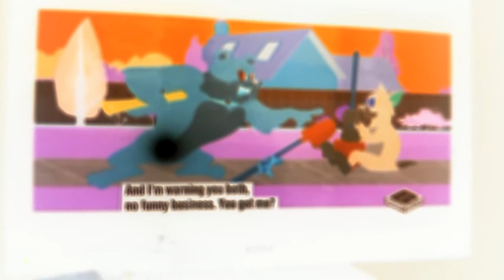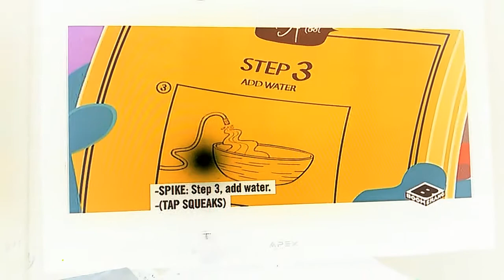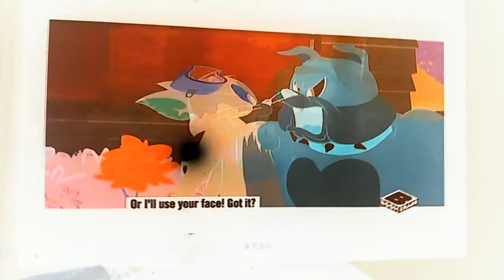Tom and Jerry Fandubs (Dog Daze) Part 2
Freaking Camera Errors!